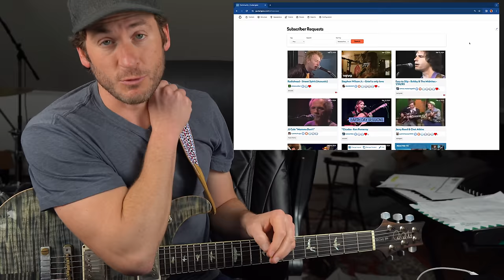Guitar Teacher REACTS: Radiohead - Street Spirit (Fade Out) Acoustic